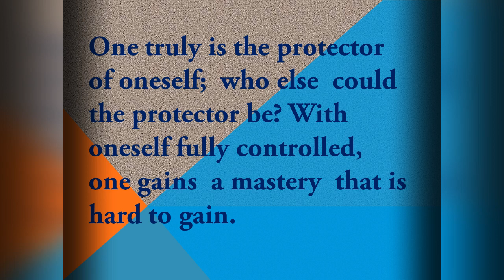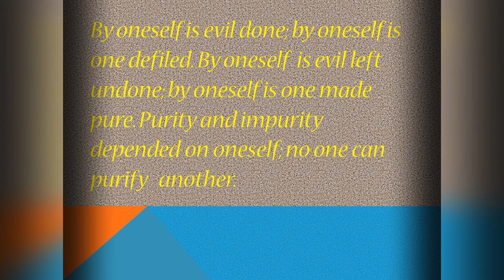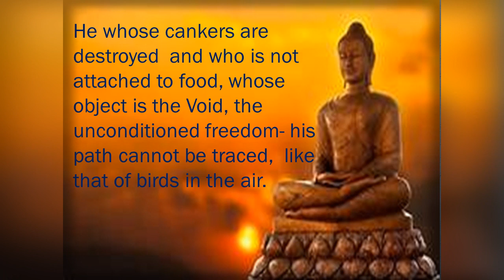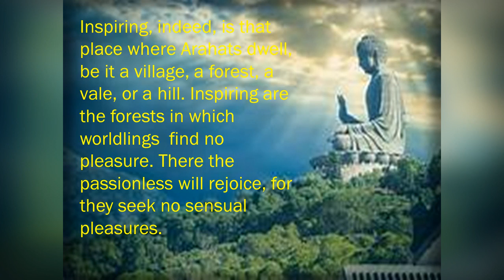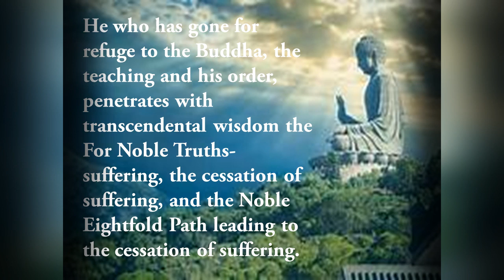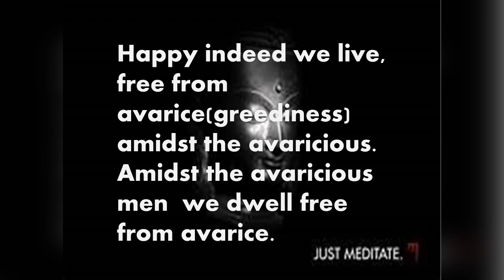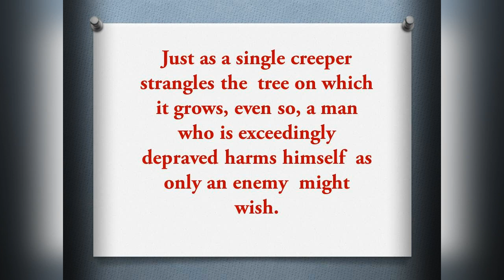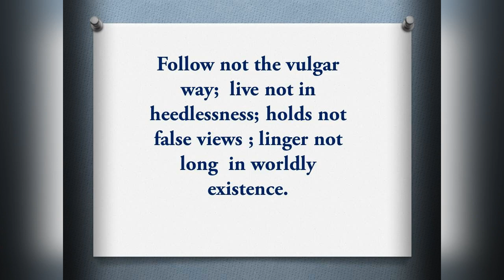The Eightfold Path/ Buddha Quotes.